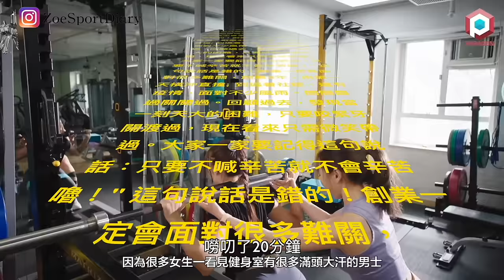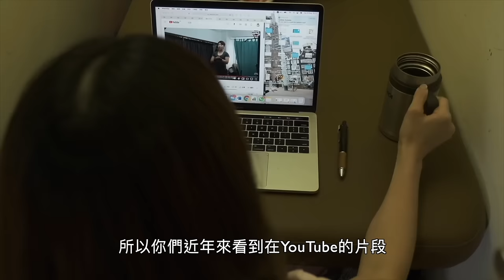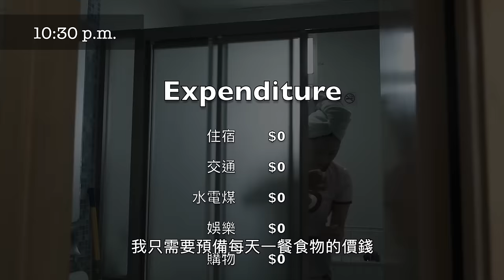追夢背後 “不能見光” 的秘密 丨首度公開3年劏房生活 [搬遷vLog ]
李芷慧 Zoe Li 創業3年，表面風光的她，原來為了儲錢開夢想健身室，曾有段 “ 不能見光” 的故事

Zoe 為了儲錢搬去更大的舖址而過著驚人的節儉的生活。 住在天水圍的Zoe 原來有長達近 3年的日子住在只有一張按摩床大小的儲物室。如此狹小的空間，不但沒有空調，連一個窗都沒有，而且後面還放滿雜物。不過吃得苦的Zoe 笑著指省下交通費、餐餐自己煮，就可以 $30 過一天，而且還省了不少時間，讓她在這些日子𥚃邊身負教練工作、經營健身室，自己剪片、寫健康專欄，亦在這三年間完成中大碩士學位及考取keto coach牌照。

她說： “人生就像茶葉蛋，有裂痕才入味"  這些辛酸的往事令她更刻苦耐勞、珍惜每一分收穫。

Zoe 是中文大學運動科學碩士、合資格生酮斷食教練。
Zoe 是一位健身教練也是健身中心老闆，全力研究及推廣健康飲食和運動，在youtube和IG裡經常放各類教學，歡迎大家留言，互相交流理性討論！記得馬上訂閱噢！

我們已於2021年11月擴展至尖沙咀柯士甸道
歡迎加入Zomate Fitness 的 1:1 / 1:2 個人健身訓練
查詢及預約連結：